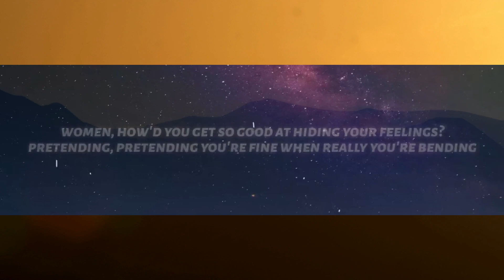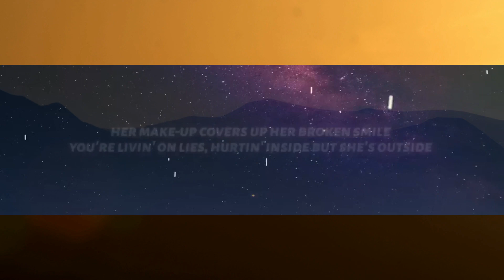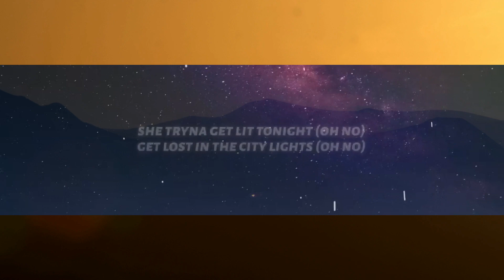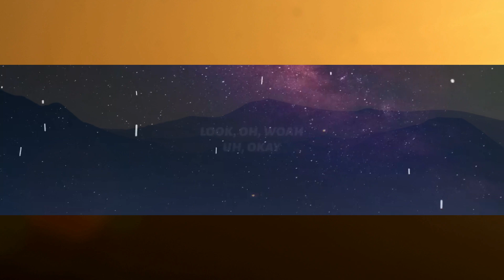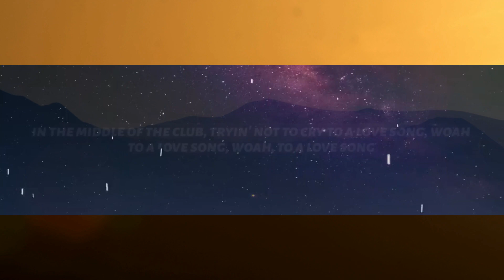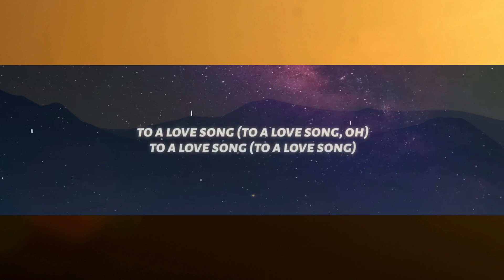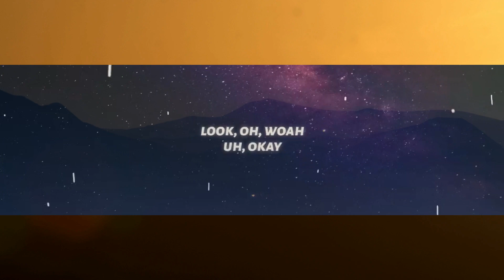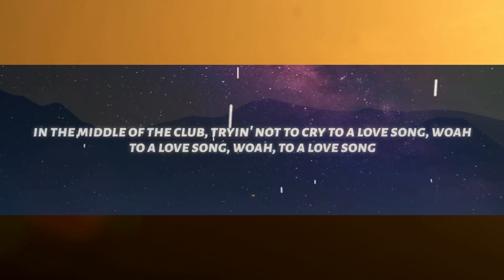Rod Wave - Fight The Feeling (Lyrics) | [1 Hour Version]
◼️Lyrics:
[intro]
look, oh, woah
uh, okay

[chorus]
now you in the middle of the club, tryin' not to cry to a yêu song
in the middle of the club, tryin' not to cry to a yêu song, woah
to a yêu song, woah, to a yêu song
to a yêu song (to a yêu song)
uh, to a yêu song (to a yêu song)
to a yêu song (to a yêu song, oh)
ayy, yeah
ayy, yeah
oh